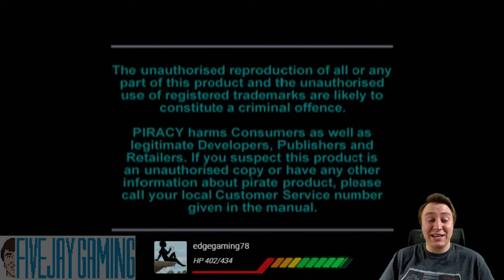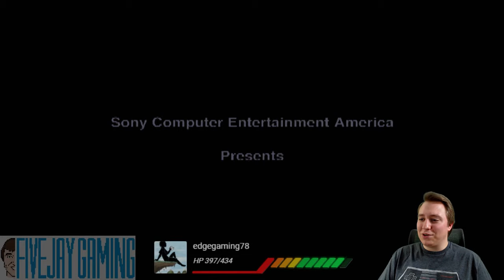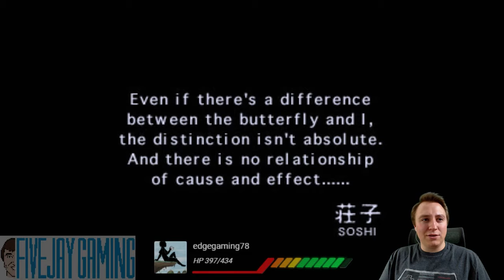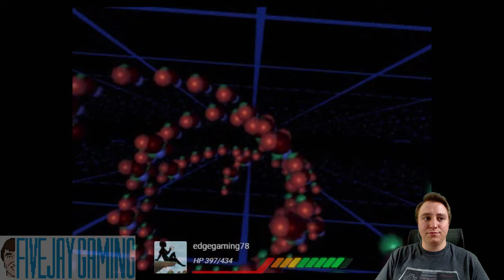Let's Check Out the PlayStation Classic! - FiveJay Gaming - 1/3/2019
I had some Target gift cards and these are heavily discounted, so I decided to pick one up! Let's see what this thing is like!

Want some FiveJay Gaming merch? Now you can get some! Check out the many different products you can get in one of several designs on my shop portfolio here: